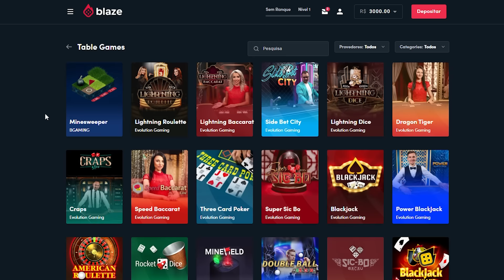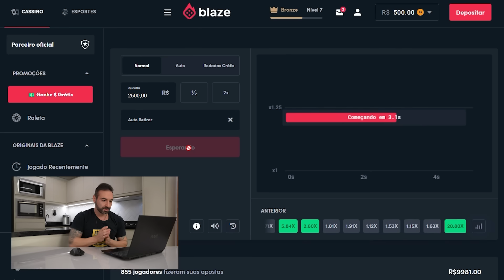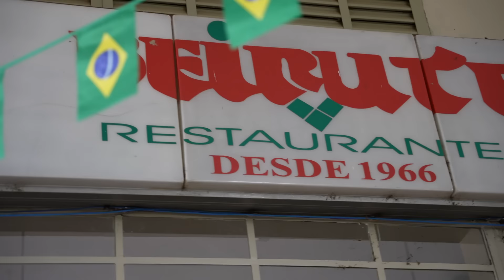TODOS OS SANDUÍCHES DO CARDÁPIO + PARMEGIANA!! [ 4.5kg ]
Bônus de Boas-vindas de até R$ 5.000 com o codigo: CORBUCCI
Você deve ter mais de 18 anos! Se você tem menos, não jogue!

Fui ao bar Beirute em Brasília e pedi todos os sanduíches do cardápio e um parmegiana de 1kg, totalizando quase 5 quilos de comida!!

Beiture Bar: @beirutebar
Endereço: CLS 109, Bloco A, Loja 2-4, Brasília - DF